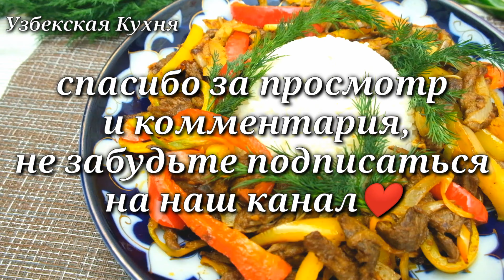ЭТО БЛЮДО ЕДЯТ ВСЕ С ЛЮБОВЬЮ! ЗАМЕЧАТЕЛЬНЫЙ РЕЦЕПТ! БЫСТРЫЙ ВКУСНЫЙ УЖИН! УЗБЕКСКАЯ КУХНЯ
На канале очень много рецепты.
Друзья поддержите видео лайкам.
Понравилось видео поделись друзьям
сладкий перец красний жёлтый по половину
помидор 1 шт
томатная паста 1 ч л
соль перец по вкусу
растительное масло
чеснок 3 зубчика
укроп
отварной рис 150 гр

СМОТРИ НА КАНАЛЕ УЗБЕКСКАЯ КУХНЯ САМЫЙ ПОПУЛЯРНЫЕ ВИДЕО